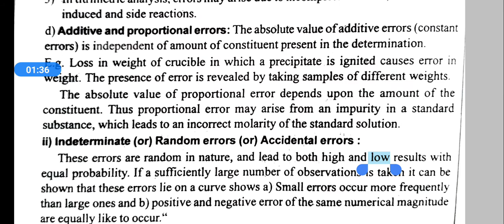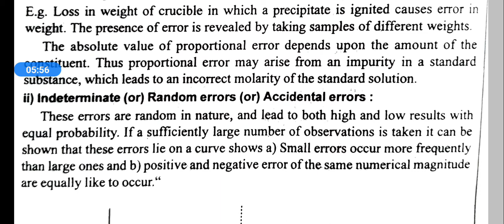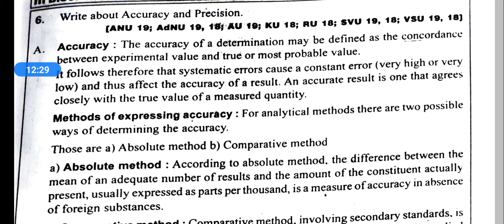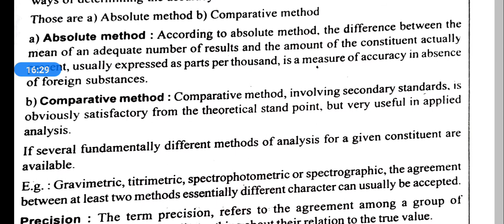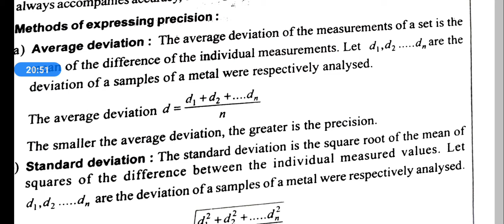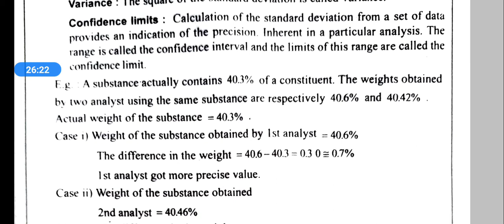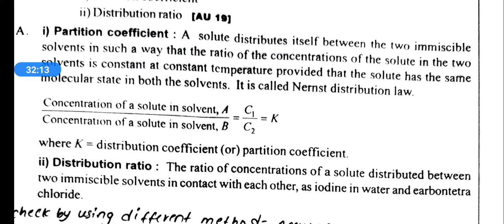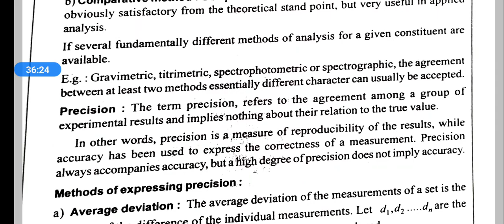3rd B.Sc/CHEMISTRY/6th Sem Elective/Unit-2 Part-2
Classes by ESL